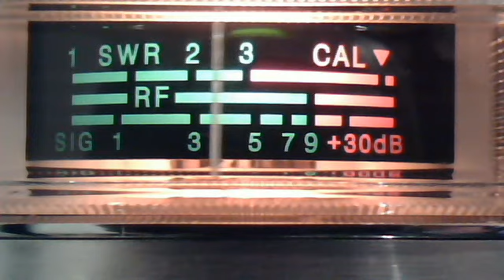Webcam video from September 18, 2012 1:12 PM